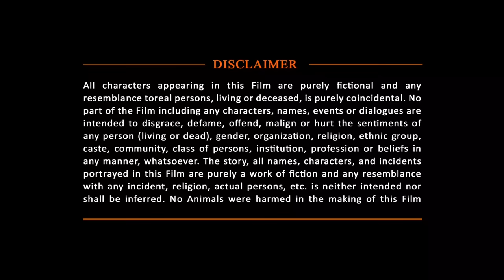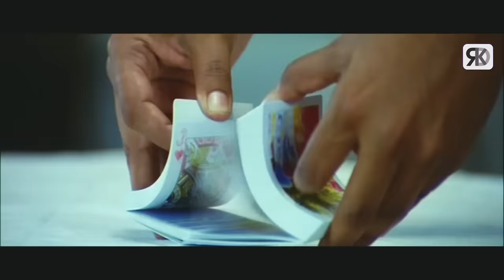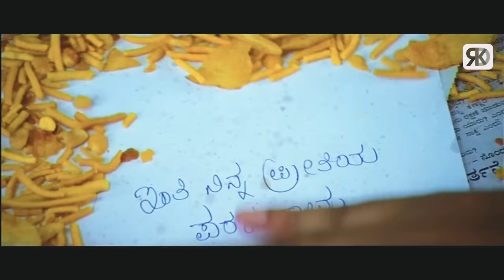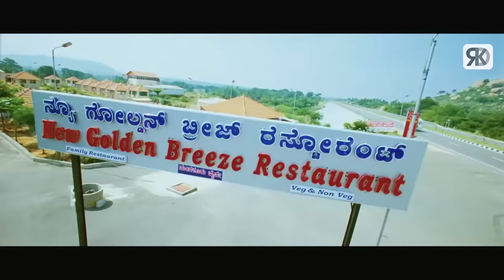Snehitharu | Darshan & Pranitha Subhash South Action Hindi Dubbed Movie |Duniya Vijay, Srujan Lokesh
Presenting Darshan, Pranitha Subhash, Duniya Vijay, Srujan Lokesh, Vijay Raghavendra, Ravishankar Gowda Starring Blockbuster South action Hindi Dubbed Movie "Snehitharu". Directed by Ram Narayan.

Original Movie :- Snehitharu in Kannada
StarCast:- Darshan, Pranitha Subhash, Duniya Vijay, Srujan Lokesh, Vijay Raghavendra, Ravishankar Gowda
Producer:- Soundarya Jagadish
Director:- Ram Narayan